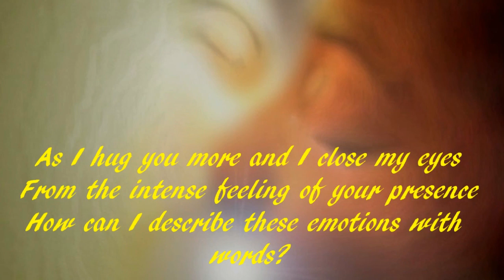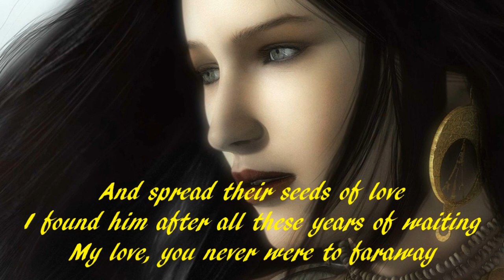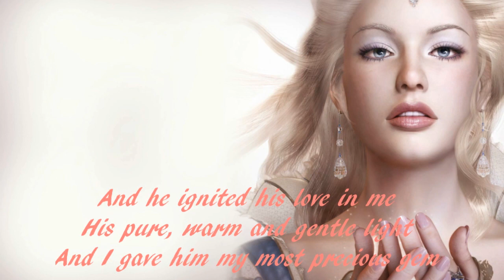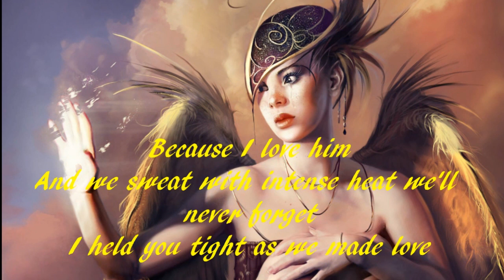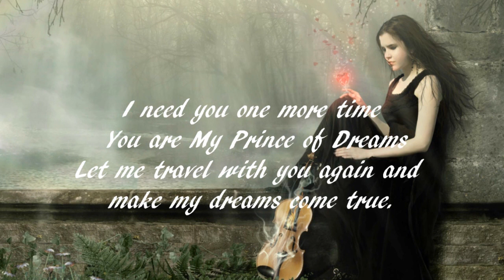SaraMaya♥ My Prince of Dreams "I LoVe You" ►♥♥◄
I wrote this poem some time ago. (Oct 2010)
My Prince of Dreams ©
By SaraMaya

As I hug you more and I close my eyes
From the intense feeling of your presence
How can I describe these emotions with words?
When I love the man I've dreamed about, since I was a child
I know him from cosmic stories
About Gods that traveled space
And spread their seeds of love
I found him after all these years of waiting
My love, you never were to faraway
I just needed to look at the sky
The sky in full night and bright stars
There you were, your star shone in the brightest way
Letting me know that you were waiting for me
Yes, your cosmic girl
I found my Prince of Dreams
And he ignited his love in me
His pure, warm and gentle light
And I gave him my most precious gem
Because I love him
And we sweat with intense heat we'll never forget
I held you tight as we made love
I felt pure love and light
Your desire was to make my palace burn with fire
Loving you is the most powerful energy of the universe
Your light and seeds are in me now
I feel you in me so strong, so pure
I need you one more time
 You are My Prince of Dreams
Let me travel with you again and make my dreams come true.
Pics from the net